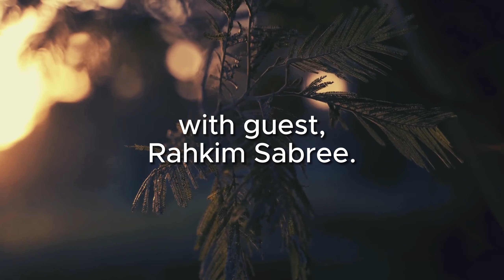Financial Feels Podcast Episode 4 - Overcoming Financial Trauma with guest, Rahkim Sabree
In this episode, Rahkim Sabree takes us through his financial journey, and his growth from breaking limiting cycles to rewriting his money story.

Edited episodes are streamlined for a unique listening experience. This version of the podcast features only the guest, and offers a polished and storytelling narrative.